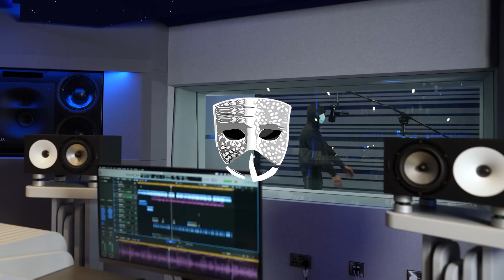[FREE] Chinx(OS) x Dopesmoke x UK Drill x NY Drill type beat- ''DEMON''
Produced by- Marfo

TERMS
This beat is for NON PROFIT use only!
If you want to post this beat on Spotify/Apple Music... You NEED to buy the lease.